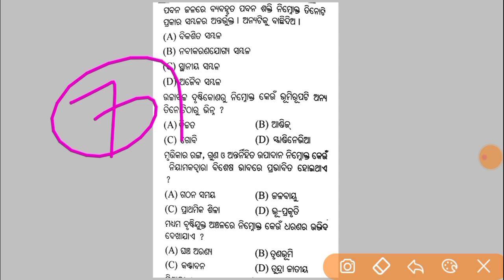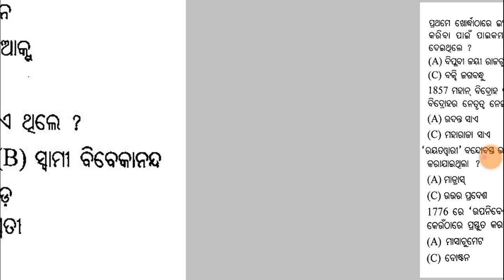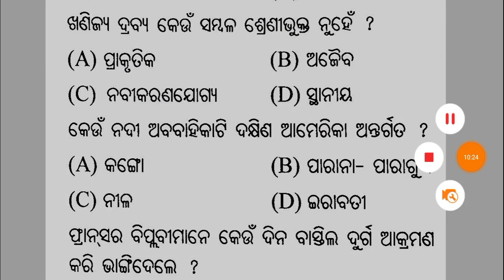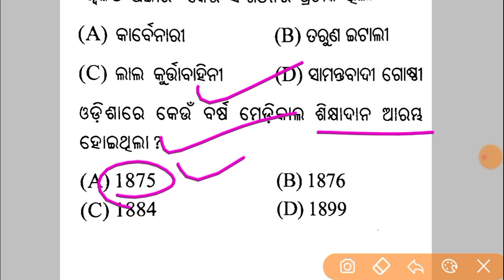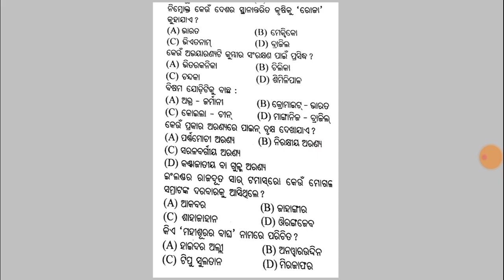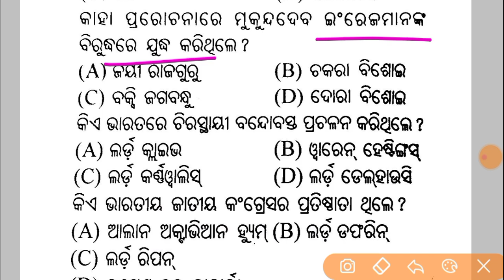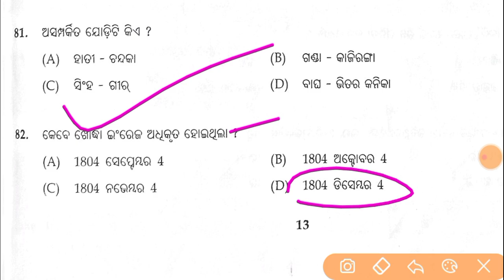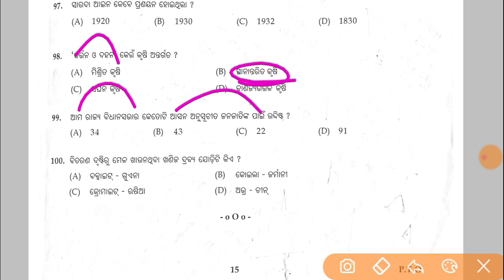NMMS Exam Paper 2022 // SOCIAL SCIENCE // HISTORY // GEOGRAPHY